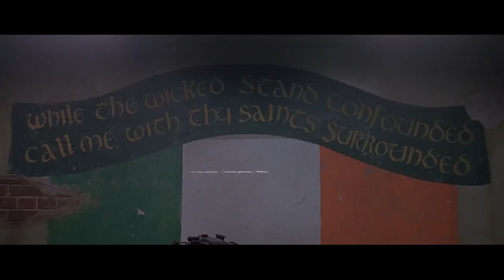BOZE THE BAMBINO VS PROD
CHECK OUT ROOKIE OF THE YEAR PROSPECT BOZE THE BAMBINO AS HE TAKES ON NEW COMER PROD FROM NORTH CAROLINA. THIS WAS A CLASH OF TWO DIFFERENT STYLES LET US KNOW WHO YOU THINK WON.